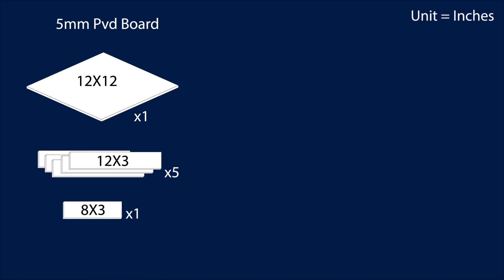Hamper Making Ideas 💡 wedding Gifts | BakeOff | MalluKarper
Hamper Making Ideas 💡 wedding Gifts

Through this channel, we are showing many ways or methods of using old or useless things. Simply Craft nd also more variety of useful videos.